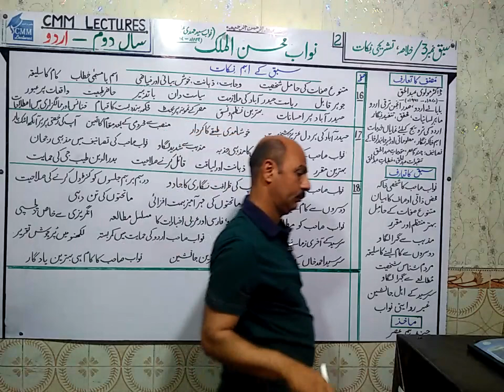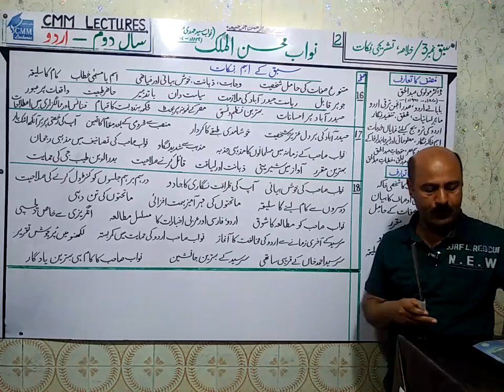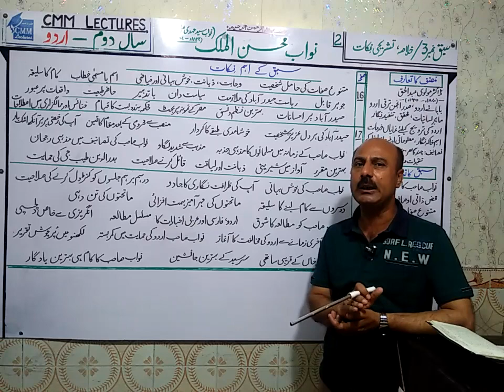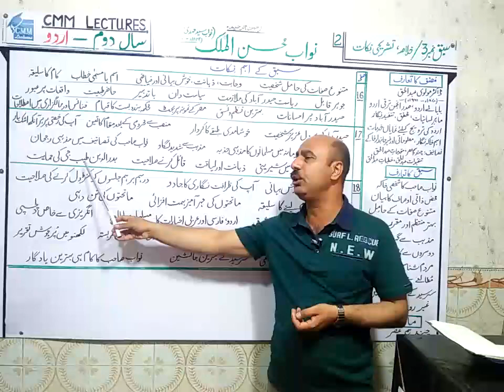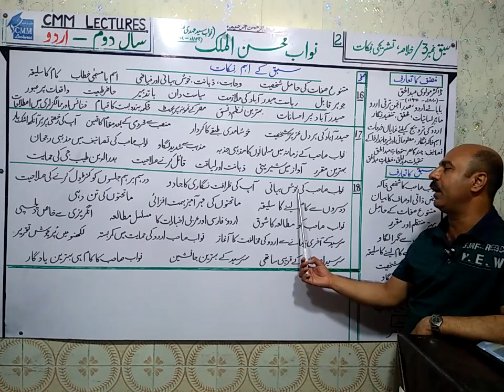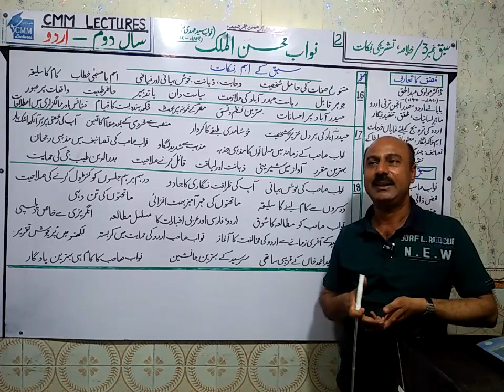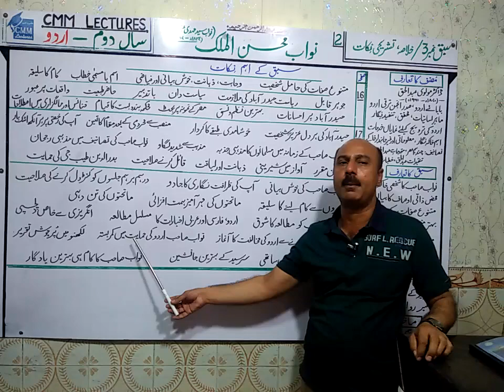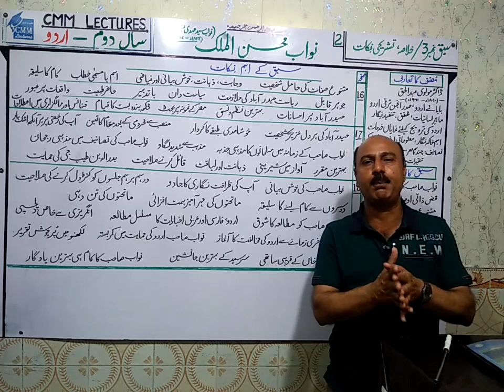2nd Year Urdu - Sabaq 3 - Nawab Mohsan ul Mulk (Lecture 2) (نواب محسن الملک)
A video lecture Intermediate Second Year Urdu students on Chapter / Sabaq No. 3 " Nawab Mohsan ul Mulk (نواب محسن الملک) by Prof. Musharraf Mehmood on CMM Lectures.